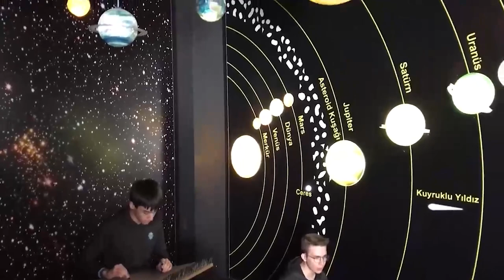Okulumuz Bilim Merkezinde